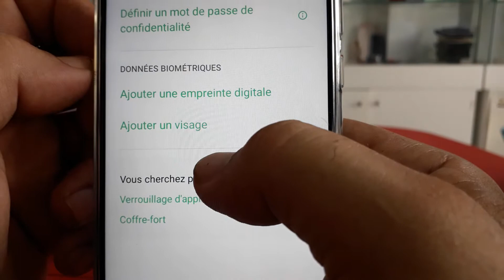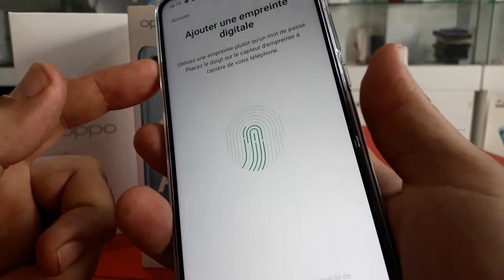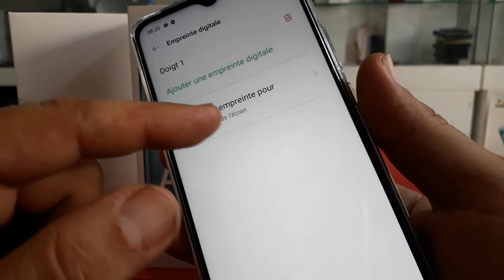How to make a Fingerprint in OPPO A15